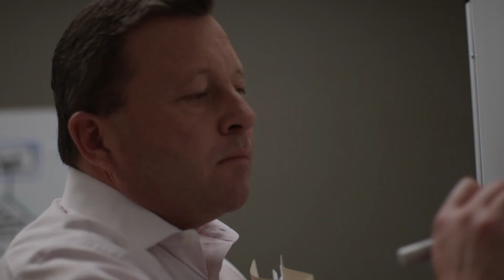Peter Gordon Story